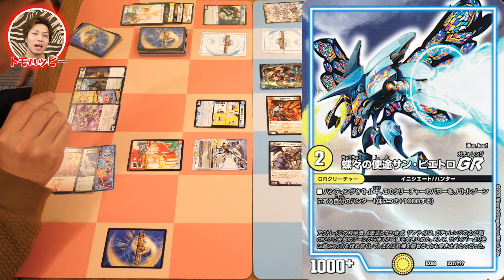【驚愕】まるで仕込み!! ブラックロータスがまさかのタイミングで登場www【デュエマ開封対戦】Hit Black Lotus!!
毎日夕方ぐらいに動画アップ中！連続投稿400日越え！